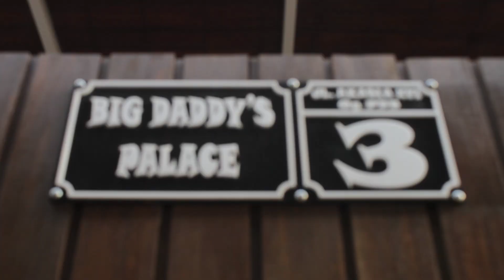PIODALAN DI RUMAH BIG DADDY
piodalan adalah upacara yang dilakukan setiap enam bulan sekali menurut penanggalan bali ...bersamaan  denganini dilakukan juga upacara mecaru..saksikan upacara piodalan di rumah big daddy ...hanya di DE GADJAH TV